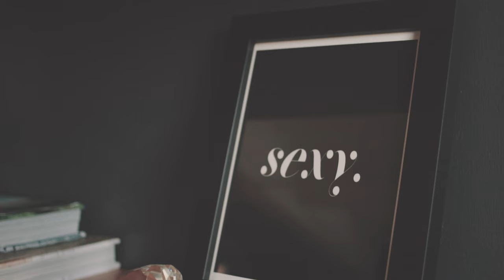Behind the Scenes with Derrick Davis Photography 2021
Test Shoot with Derrick Davis Photography shot by JPAZ Visuals